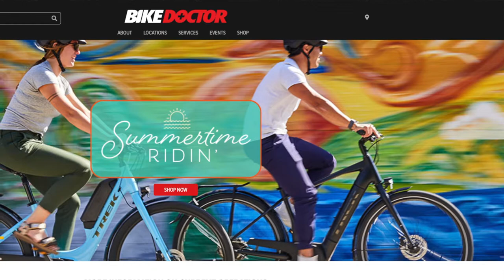The Bike Doctor has bikes!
Fred visits with Paul Lombardo, The Bike Doctor, to learn about the state of the industry, new bike deliveries and what they currently have in stock. Bike Doctor can repair and update your old bike also.